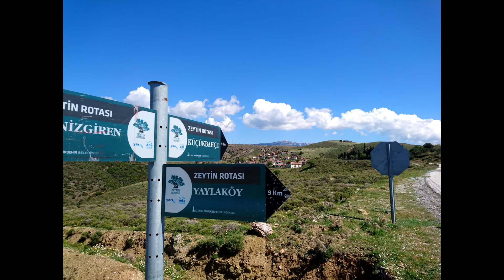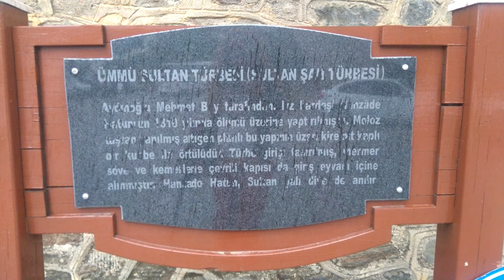AR 447 Rural Built Environment Spring 2017_"Mahalle" (Küçükbahçe, Kızılcahavlu, Birgi)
Representing the Rural

The exhibition at IYTE Faculty of Architecture is the product of course held in 2016, Spring Semestre with various helping actors. The discussions, excursions and readings in the class have yielded this display in C Block building. Photos, quotes, information boards, videos, etc. are here to discuss the common concern and attempt of representing the rural, in line with the course theme. The rural life in İzmir with its spatial, social, economic and cultural aspects is aimed to be showcased in the limits of the course, time and space.